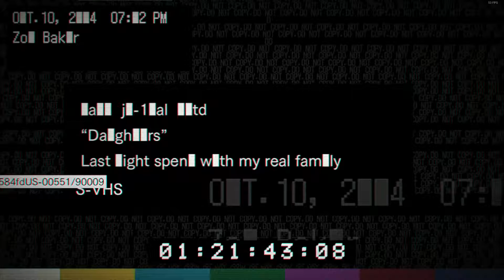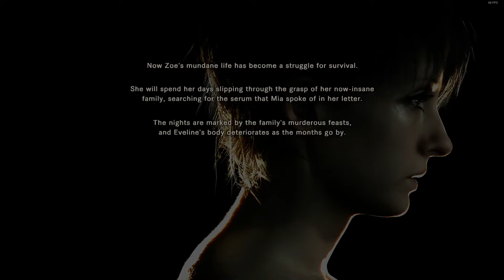Resident Evil 7 Banned Footage Vol. 2 Daughters Walkthrough GOOD ENDING No. Commentary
Complete walkthrough and achievement of Resident Evil 7 Daughters from Banned Footage Vol. 2 DLC Pack